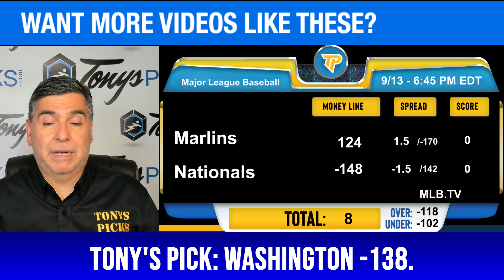Miami Marlins vs. Washington Nationals Pick 9/13/24 MLB Predictions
9/13/24 Miami Marlins vs. Washington Nationals MLB Picks & Predictions by Tony Tellez,